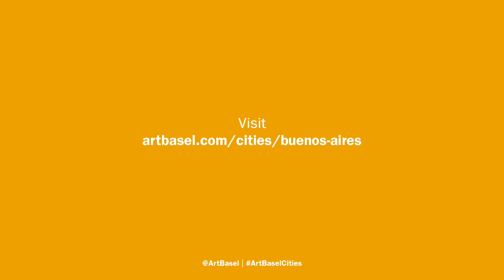Parallel Rooms conversation on Art & Technology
Celebrating the launch of Art Basel Cities: Buenos Aires, an engaging week of conversations, masterclasses and music performances was held at the Art Basel Cities House in November. Over 4,000 people dropped by to listen to some of the artworld’s leading Argentine and international professionals exchanging views.

The Art Basel Cities House introduced the novel concept of Parallel Rooms, a collaborative program of 26 conversations with over 40 speakers taking place in several rooms of the Art Basel Cities House concurrently.

The first of the series kicked off with the engrossing topic: “Thinking Together: how will technology impact the artworld of the future?” In conversation here are Alec Oxenford, President of the arteBA Fundación in Buenos Aires, contemporary art enthusiast and collector, and serial Internet entrepreneur together with Marc Spiegler, Global Director of Art Basel and leader of the organization’s development, including all three shows in Miami, Hong Kong and Basel, as well as Art Basel’s expanding artworld activities.